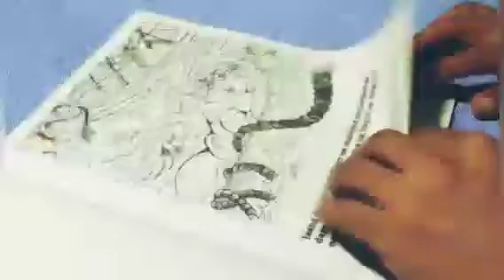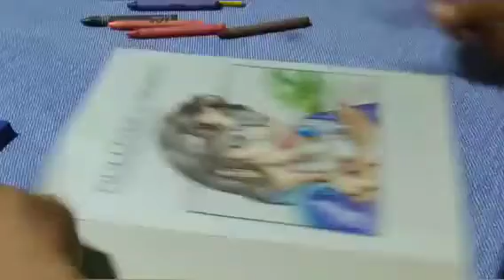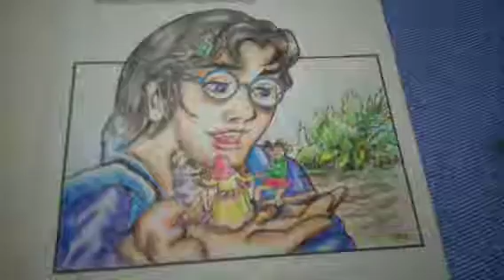How to use your crayon in Coloring book || #01|| Crayon Coloring tips || KanPikoy Tips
This content is made for kids and adults to show how to use crayon in Coloring book. this is useful for student and teaching for kids how to use crayon effectively.